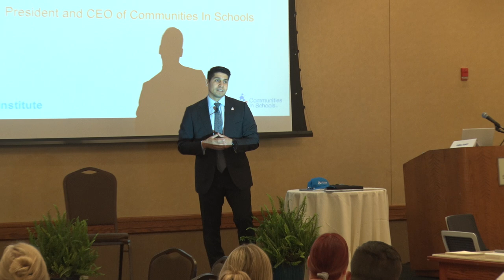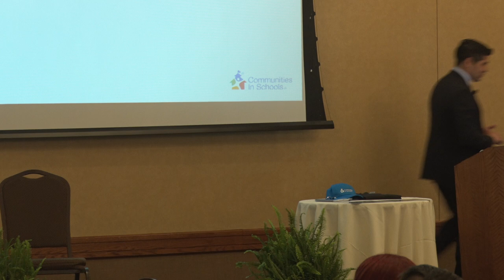Gov. Justice, First Lady announce five new counties added to Communities In Schools program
Logan, Marshall, Monroe, Ohio, and Randolph counties bring West Virginia’s CIS county total to 36.